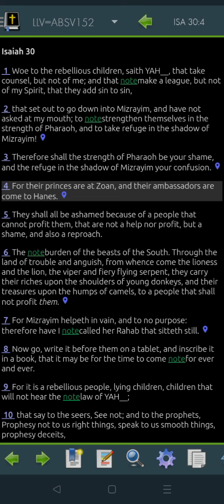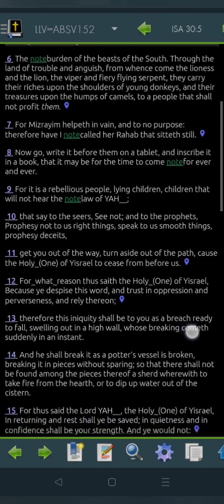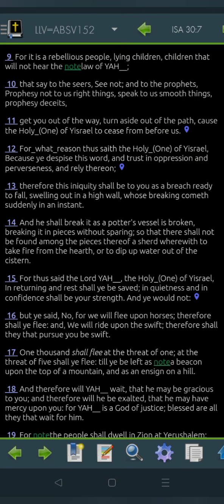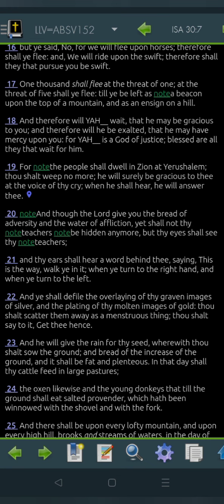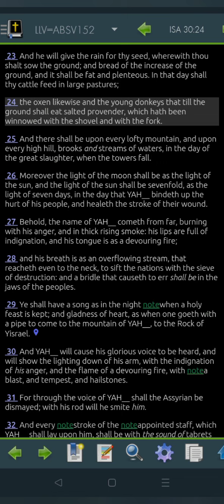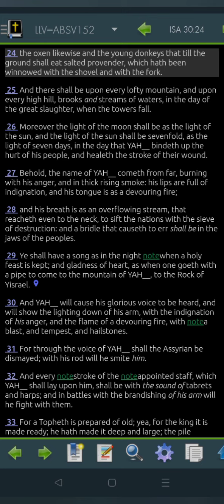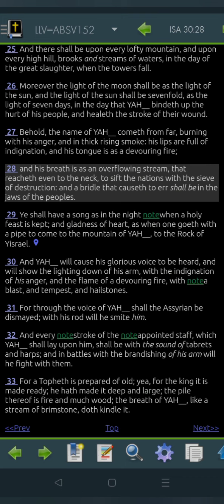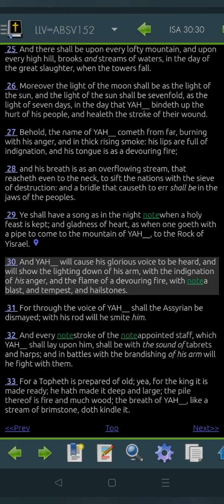Isaiah 30 LLV152 for 2022 (Read Me The Bible, Garth.)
The Isaiah 30 LLV152 for 2022 recording includes a note identifying the great deception with which YHWH God Almighty will deceive the world of people who have refused to love His truth.